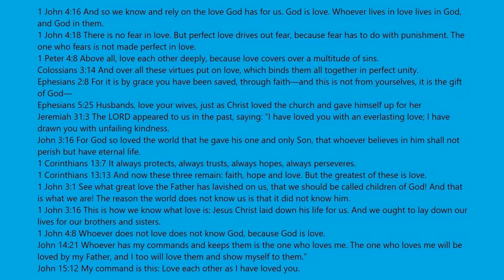Escape The Restaurant Obby Stages 1 To 24